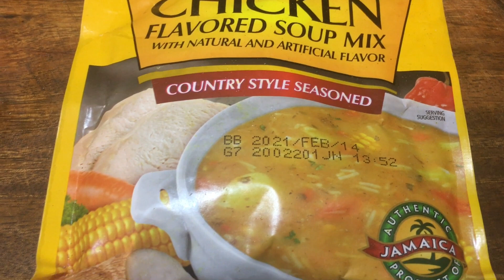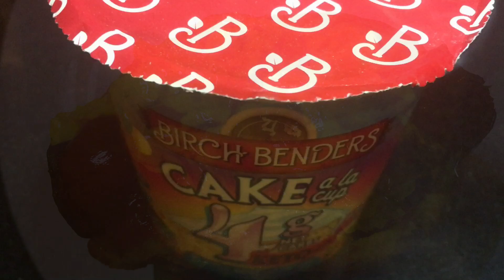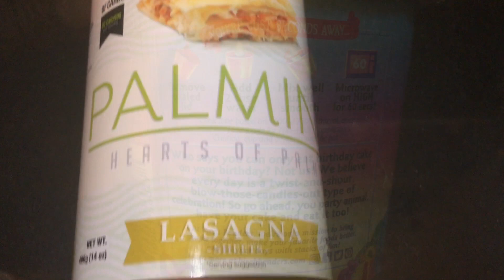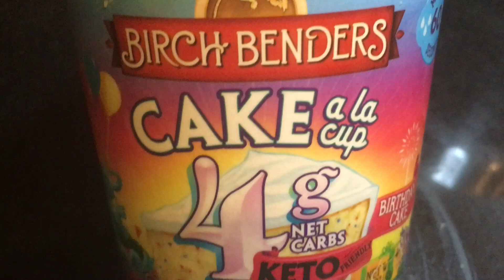What I Ate In A Week Keto Low Carb Recipes - Week 5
Links to all that was used in the video
Birch Benders Birthday Cake
My indoor grill

Recipes in this video:
Keto Egg Chalupa
Keto Curry Chicken
Keto Jamaican Soup

Waffle Iron
Electric Kettle
Organic Keto Honey
Xantham gum
Mini Potato Masher
Devotion Nutrition Protein Powder

Best Keto Linguine Pasta
Palmini Low Carb Linguine
Palmini Low Carb Lasagna